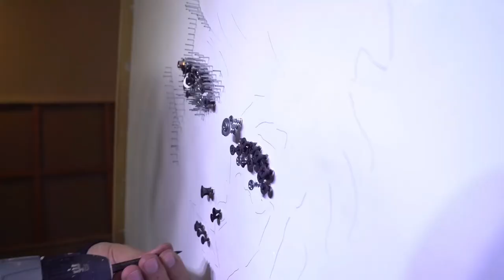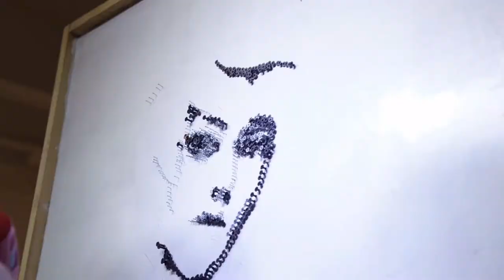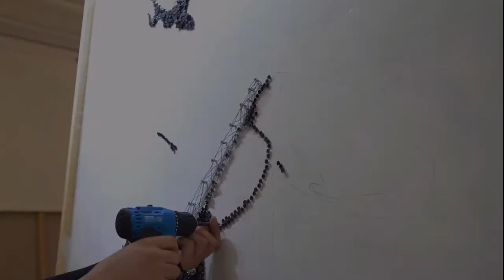Surprisingly Unique Art with Nails and Iron Wires | CrossFire | HZ Creative Studio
We draw the crossfire character with nails and iron wire.

In this channel, we make special craft art pieces with space, light, and shadow.